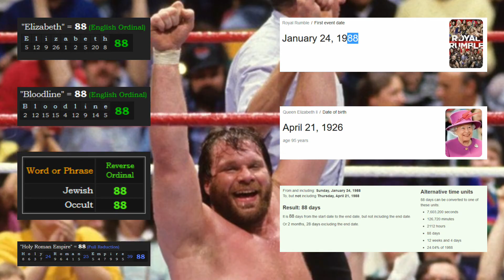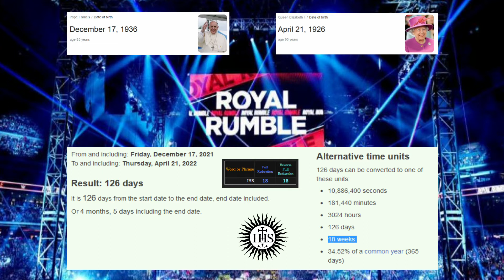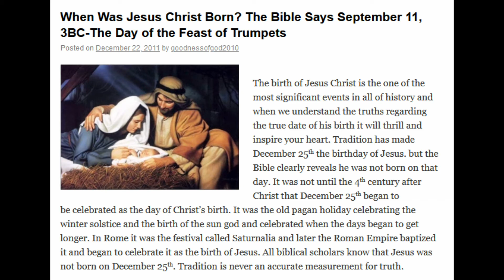The Road to Wrestlemania Ritual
Thank you for all the support. God bless.